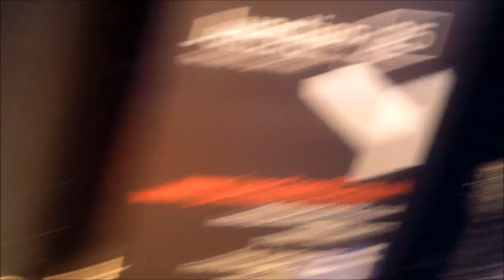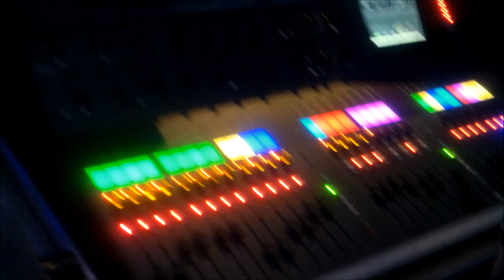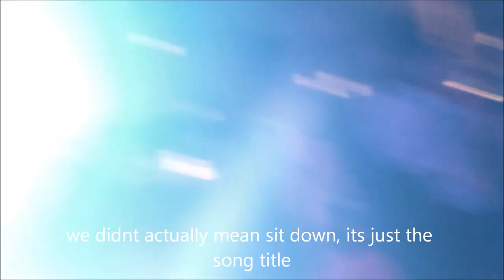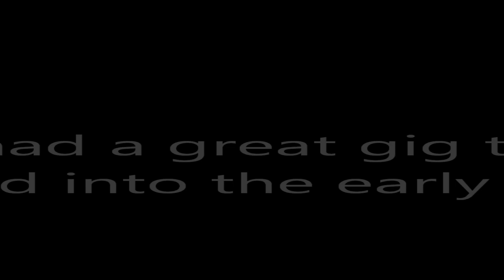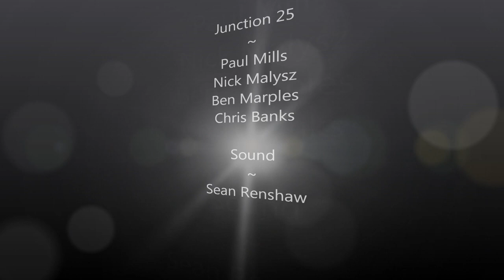Junction 25 Band IOW 2015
Junction 25 perform at the Cowes Yacht Haven April 2015. This video follows the preparation and sound check, a little montage of the performance and the antics on our very nice accommodation for the weekend, a Sunseeker Manhattan 52 foot yacht. Good times!